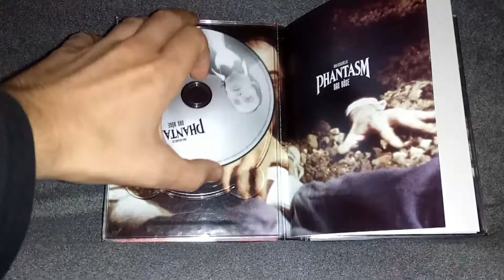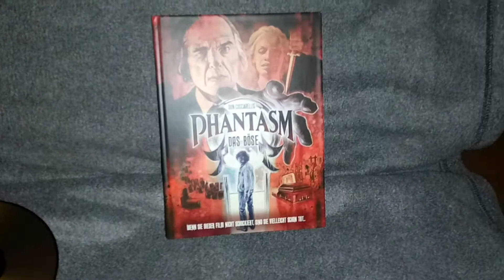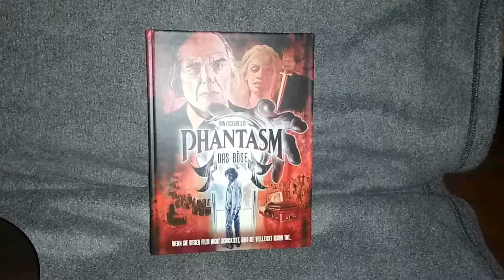Das Böse_ Mediabook fsk 16 uncut